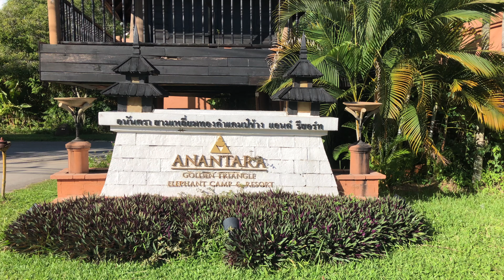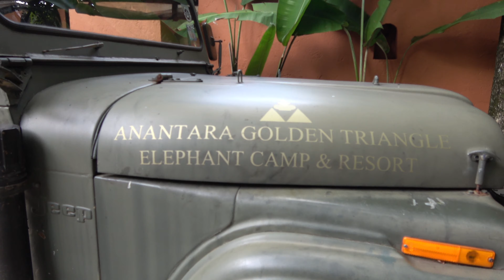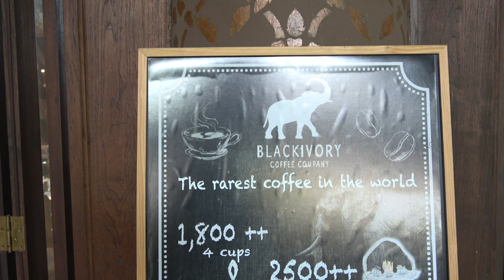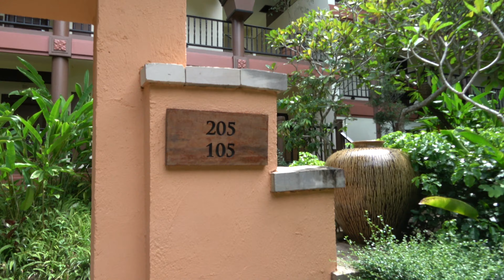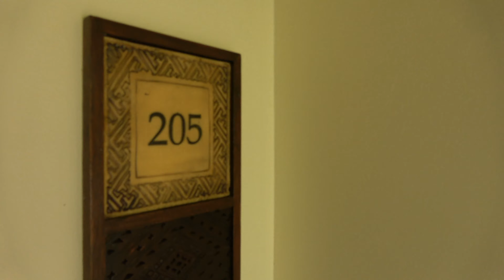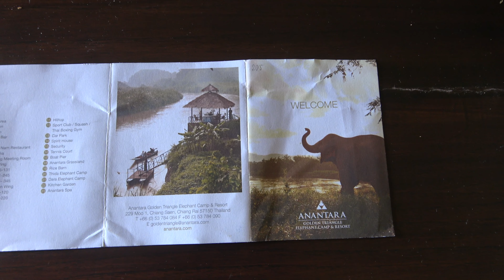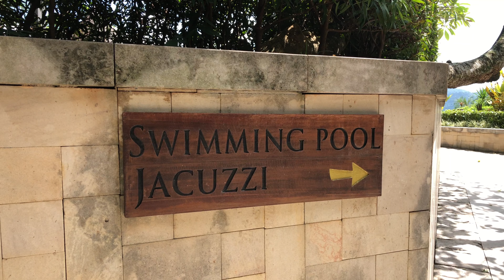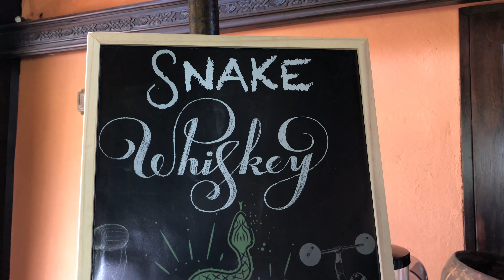Anantara Golden Triangle Elephant Camp & Resort, Thailand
Anantara's luxury Resort at the Golden Triangle, Thailand with views across the Mekong and Ruak Rivers to Myanmar and Laos. Elephant Camp on site. A tour during my stay in a Three Country View Suite. Breakfast, lunch, dinner, a swim in the Pool, a play with the Elephants and Black Ivory Coffee. Great Resort...